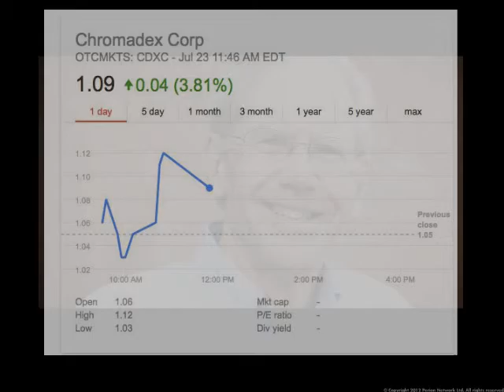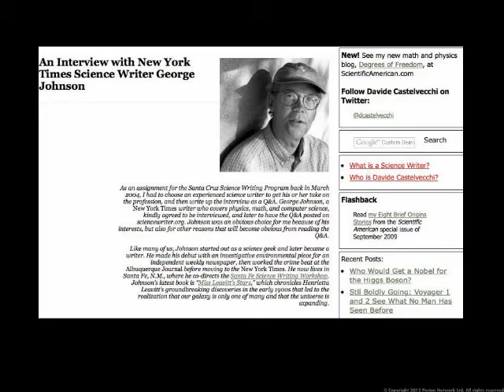Why George Johnson and Chromadex should work together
Chromadex (CDXC), a natural products company, is researching micro-chemicals to develop new pharmaceutical and botanical therapies. George Johnson is a well-renowned science writer for the New York Times whose latest book dives into what the future of medicine might hold.

This video will give you an overview of the latest Chromadex product, NIAGEN® nicotinamide riboside, and the science behind it, as well as an introduction to Johnson’s work. In our opinion, a CDXC-George Johnson partnership could create breakthrough medicines for some of the world’s most serious diseases.